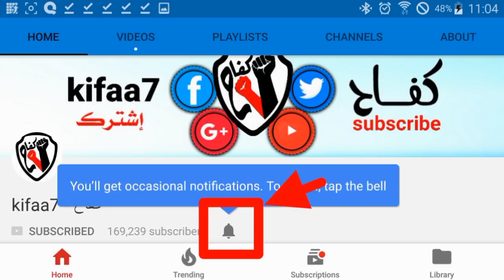شاهد حملة مقاطعون العظيمة بالمغرب واو كل مغربي خصو يشوف الفيديو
حملة مقاطعون تتوسع وتتوسع  المغربة يصنعون الحدث